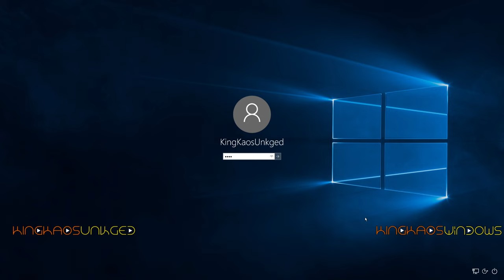Back in 2015 when you logged into your new Windows 10 computer